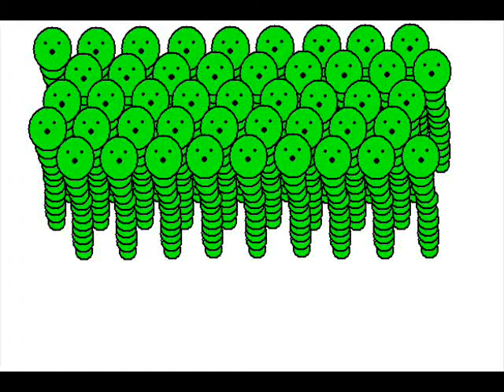Los Gusanos del Coro, ¨Son gusanos¨(Son de Amores, Andy y Lucas)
Gusanos cantarines, acojonando a la humanidad desde tiempos inmemoriables.

Letra:
Son gusanos,
gusanos que matan.
Gusanos que ríen,
gusanos que lloran,
gusanos que cagan.
Son gusanos,
gusanos que engañan.
Gusanos que viven dentro de tu cuerpo,
dentro de tu alma.
Deja de llorar.